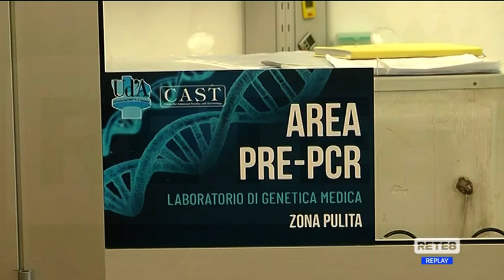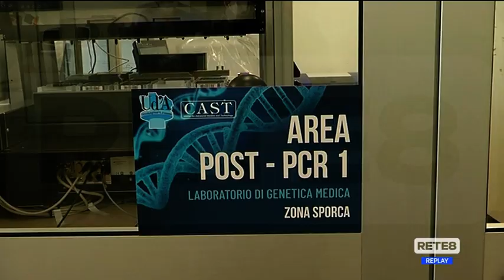Covid Abruzzo - Dalle Usca alle Ucat, cosa cambia?